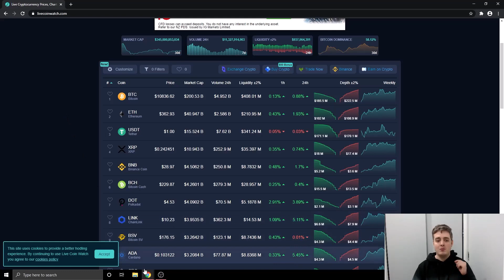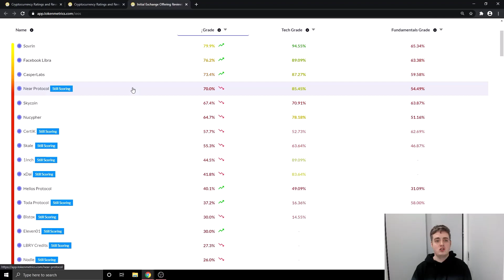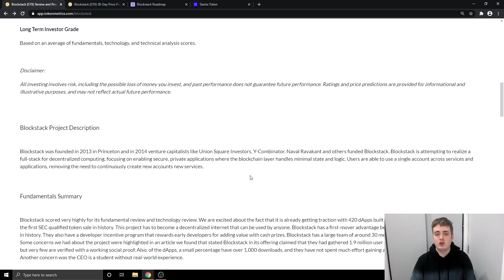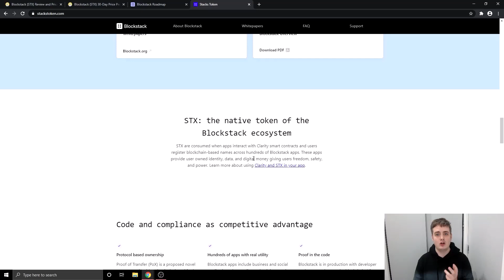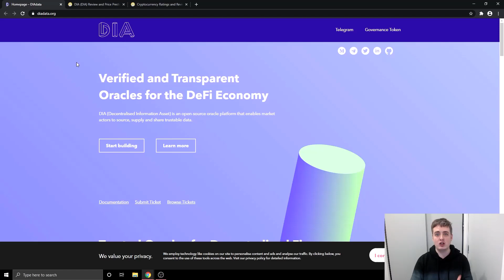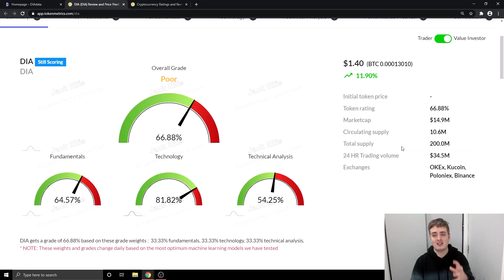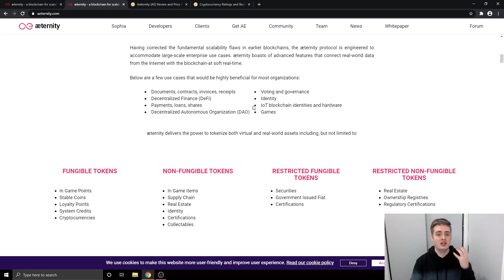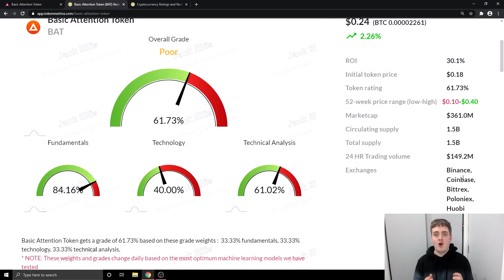Top 5 Crypto Altcoins to buy in October 2020 FOR BIG PROFIT